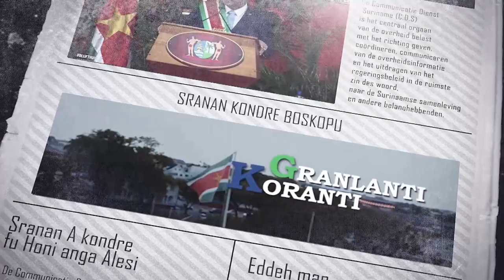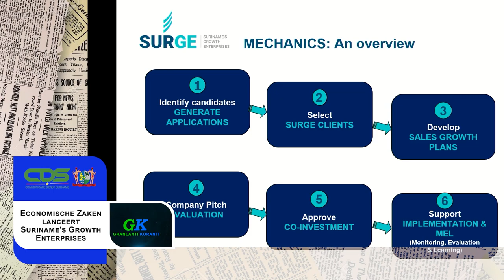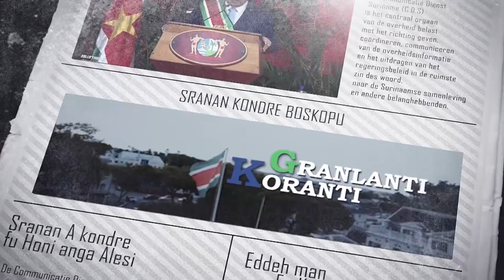𝔾ℝ𝔸ℕ𝕃𝔸ℕ𝕋𝕀 𝕂𝕆ℝ𝔸ℕ𝕋𝕀 (SRANAN), DD 27 JULI2023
De onderwerpen in deze aflevering zijn:
- Capaciteitsversterkingsproject moet toerisme Kwintigebied bevorderen
- Economische Zaken lanceert Suriname's Growth Enterprises
- Plusminus 70.000 gezinnen geregistreerd voor SRD 1800 koopkrachtversterking